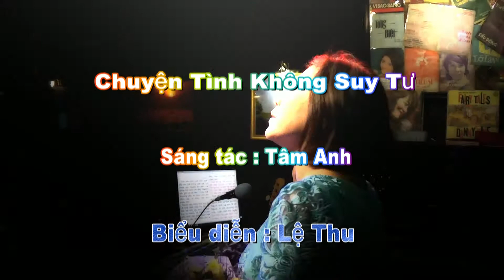Lệ Thu - Chuyện Tình Không Suy Tư - Sáng tác : Tâm Anh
Thân mời quý khách thưởng thức ca khúc "Chuyện Tình Không Suy Tư", sáng tác của nhạc sĩ Tâm Anh qua phần trình bày của chị Lệ Thu tại Nhạc quán Đá Xanh.